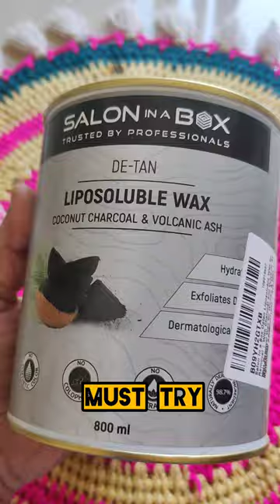Salon in a box De-tan Liposoluble wax for hair removal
effortless
The product is soo nice and very effortless on the body. I love using them whenever i want to have a nice hairless skin for the body routine.